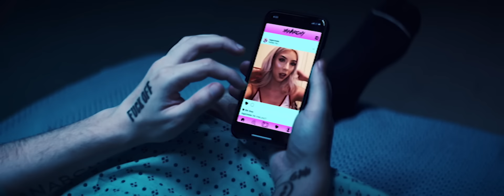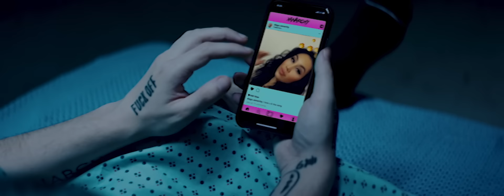Lil Xan - The Man ft. $teven Cannon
Produced by: SAMKING & Noreberto Garcia

Written by: Jordan Page & SAMKING